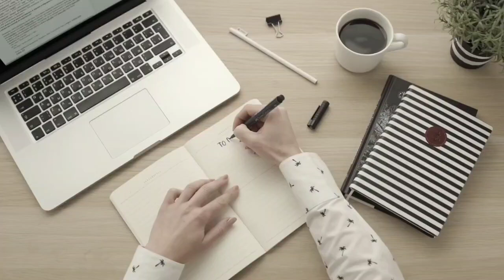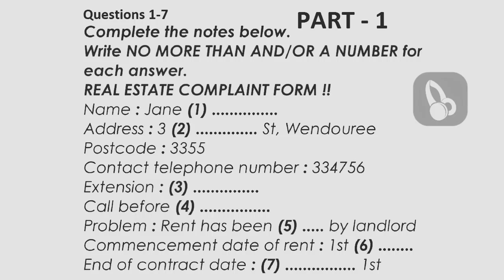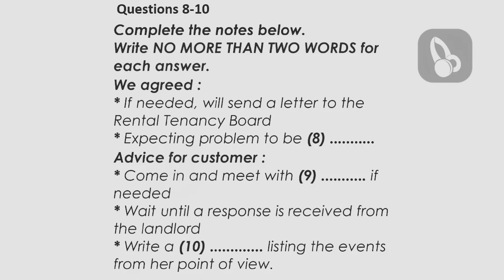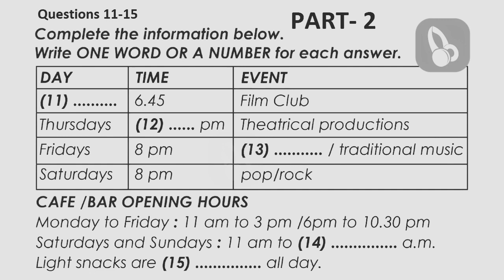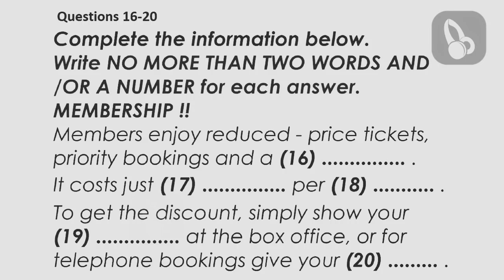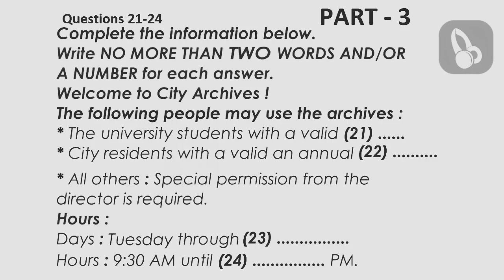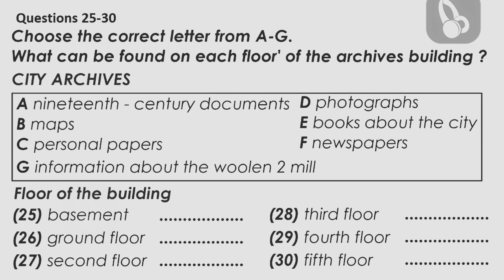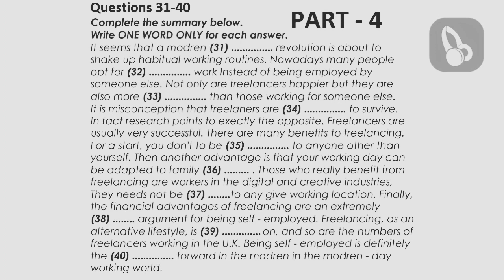IELTS LISTENING PRACTICE TEST 2023 WITH ANSWERS